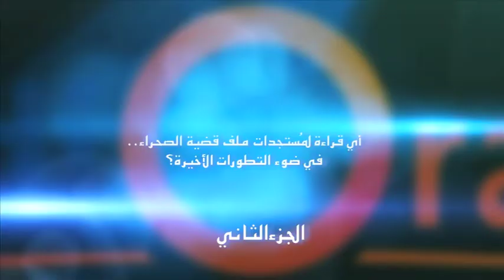سؤال الساعة - الحلقة الرابعة عشر :أي قراءة لمُستجدات ملف قضية الصحراء في ضوء التطورات الأخيرة؟ 2/2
برنامج سؤال الساعة على إذاعة ميدي1 راديو
أي قراءة لمُستجدات ملف قضية الصحراء في ضوء التطورات الأخيرة؟